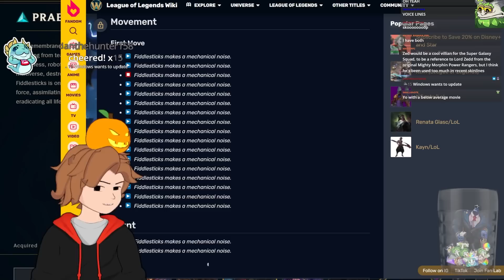The 10 League of Legends skinlines Riot needs to REVIVE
Extra skin footage provided by @SkinSpotlights